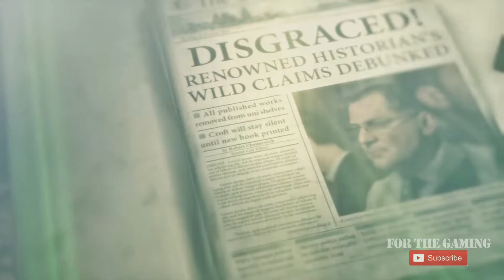RAISE OF THE TOMB RAIDER PART - 3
RAISE OF THE TOMB RAIDER : GAMEPLAY - PART-3